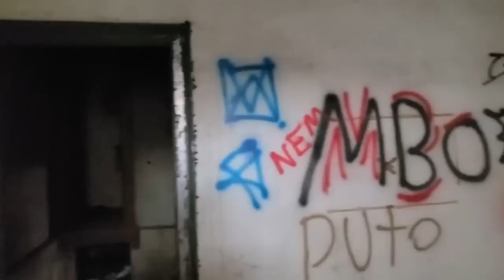The weight of the wait on the freight (Part one)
Marshall Texas